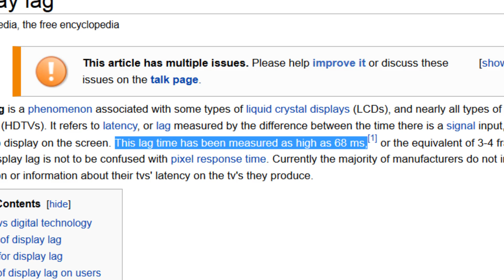In Home Game Streaming Latency Test with High Speed Camera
We use our high speed camera to measure the latency or delay introduced by the various in-home game streaming options. We include NVIDIA SHIELD, Valve STEAM OS, and Limelight!